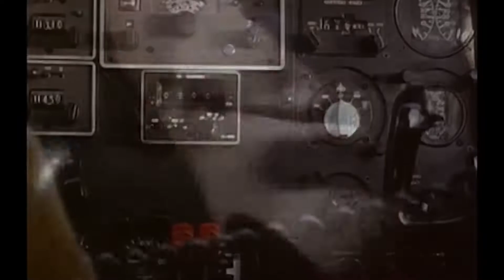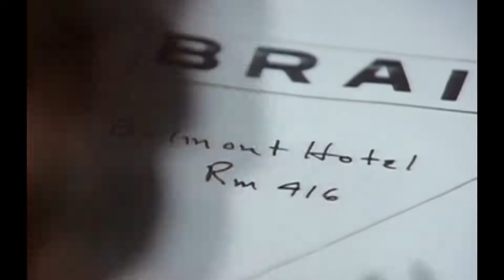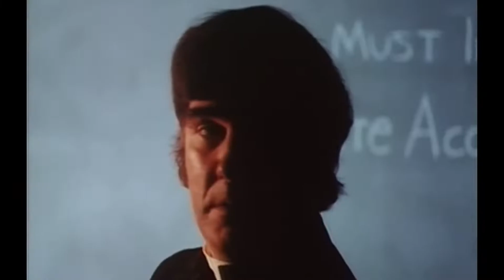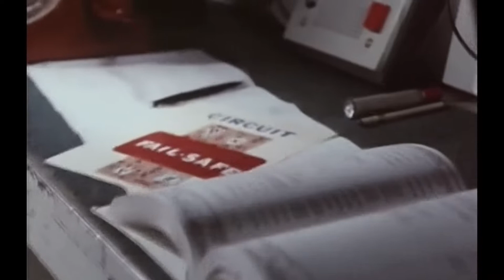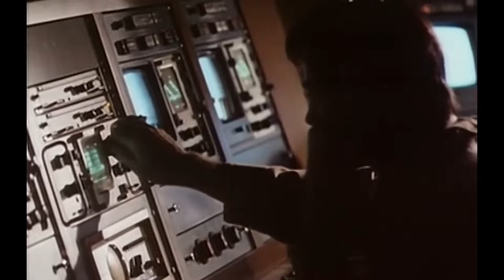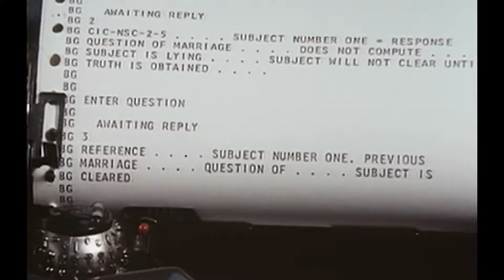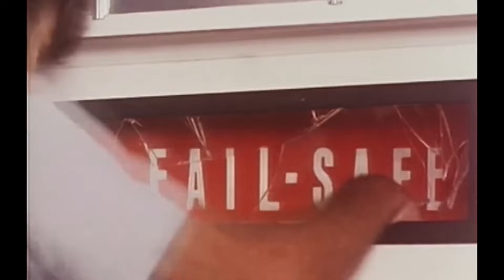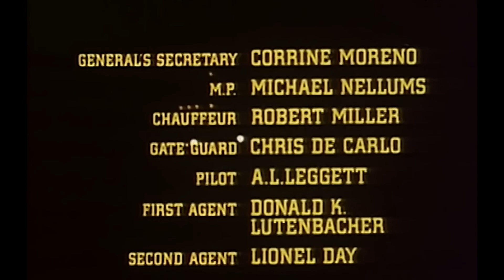The Brain Machine (1972) | RETRO SCI-FI MOVIE | James Best - Barbara Burgess - Gil Peterson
Several people volunteer for a scientific experiment about mind-reading and memory, but the experiment goes horribly wrong.

The Brain Machine (1977)

Starring: James Best, Barbara Burgess, Gil Peterson

Director: Joy N. Houck Jr.